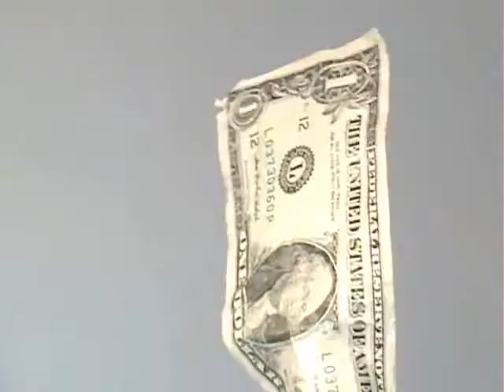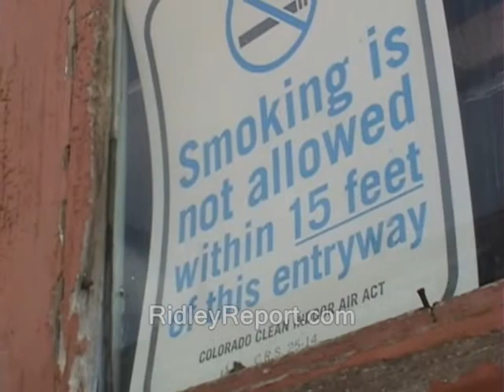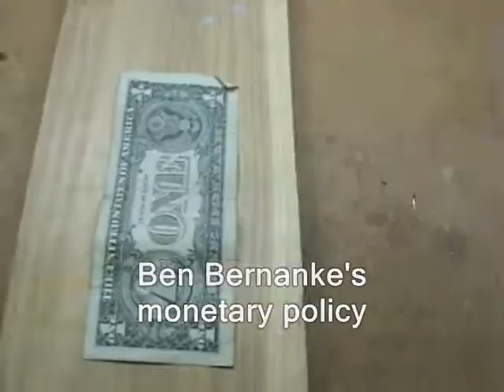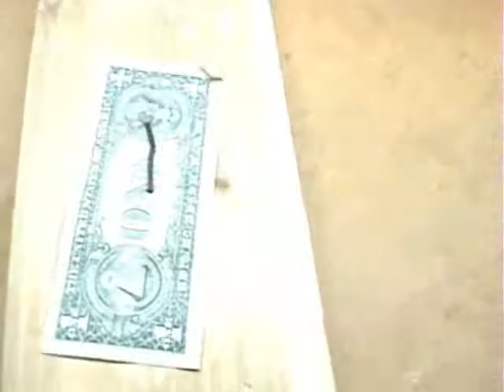Ron Paul: Dollar may have dropped 50% in 5 years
Sponsor - Ron Paul: Dollar may have dropped 50% in 5 years.  Straight Talk from the *real* leader of the opposition...first broadcast 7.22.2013 in audio form only...now independently illustrated with video, from RidleyReport.com and friends.  I don't have any official connection with Dr. Paul however.

federal reserve public domain footage nh, ron paul's texas straight talk police states. freedom ridleyreport ben bernanke free state project free to use, farewell speech eric rosengren dave ridley report resistance movements. boston Creative commons license, live free or die, president chairman monetary policy inflation hyperinflation u.s. dollar dollars staters liberty. cops rand paul economy false prosperity economic collapse Edward Snowden julian assange bradley manning adam kokesh michael hastings monetary crisis monetary collapse new hampshire raw news videos ron paul 2013 libertarians gonzo journalism hunter s. thompson gary johnson paul volcker gold silver politics political.